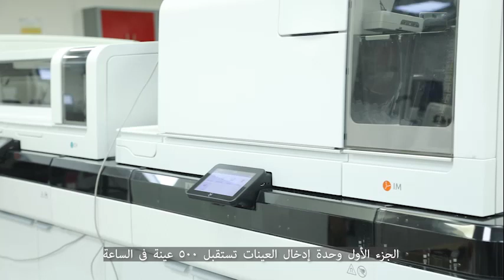فى معمل مستشفى57357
فى_معمل_57357 هدفنا نوفر أحدث الأجهزة المتبعه عالمياً لتحقيق أعلى نسب شفاء تماثل نسب الشفاء العالمية ..
د.سونيا فهمى رئيس قسم الباثولوجيا الإكلينكية بتشرح فى الفيديو ده أهمية الأجهزة الحديثة اللى بيوفرها المعمل علشان نوصل أولادنا لبر  الأمان ..
شارك معانا فى رحلة أولادنا و اتبرع عن طريق جميع البنوك على حساب 57357 أو أونلاين عن طريق كلمونا على 19057 وهيوصلكم مندوبنا.